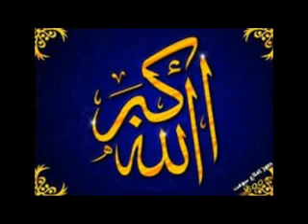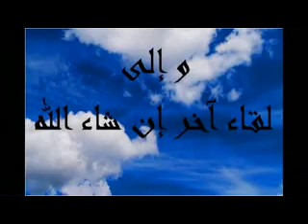حياة الصحابة (زيد بن حارثة بن شراحيل) الدروس بالأمازيغية للدكتور عبد المجيد مزغران